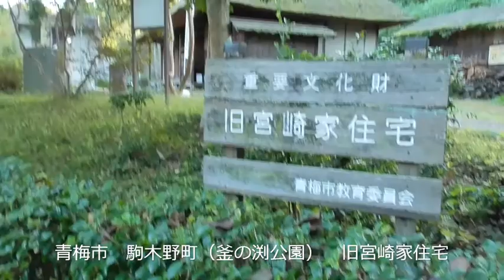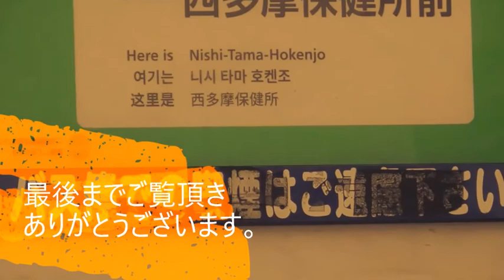東京都青梅市 駒木野町 釜の渕公園 旧宮崎家住宅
久しぶりに現地に来ました
貴重な保存住宅です、入館は無料です。